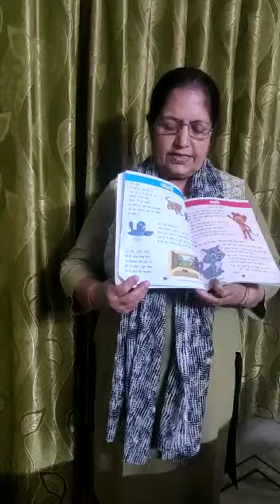Class - Nursery Theme - One(Zoom into your first classroom)Day-1 Subject- Hindi Rhyme (Do chuhe the)